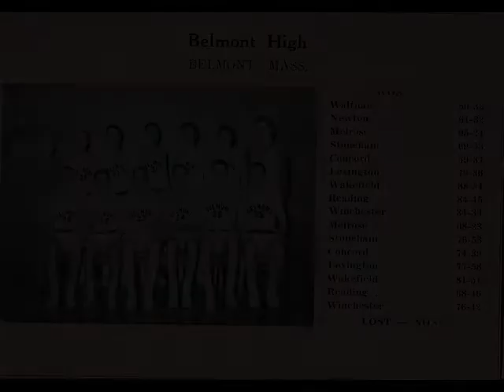BHS Basketball "A tradition with a history"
pictures of Belmont Basketball